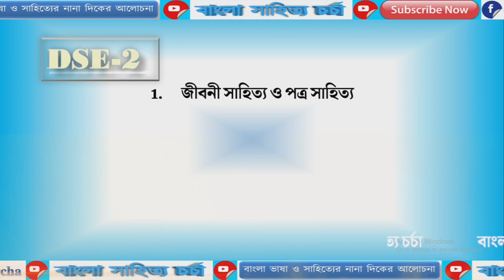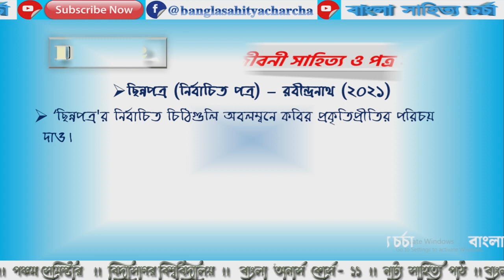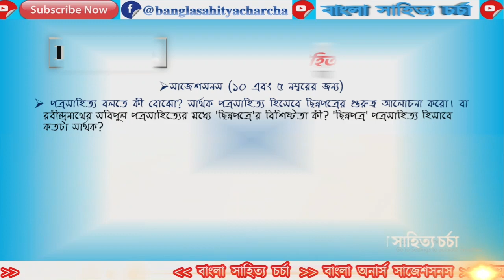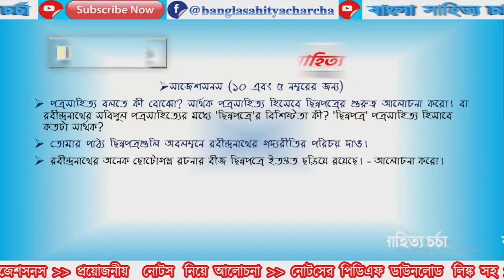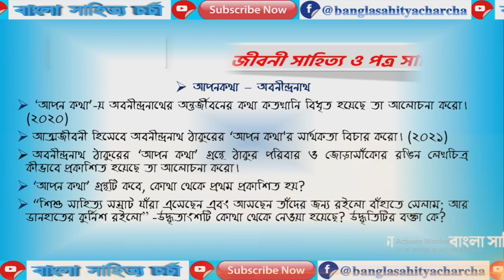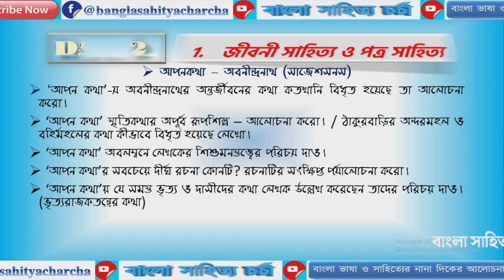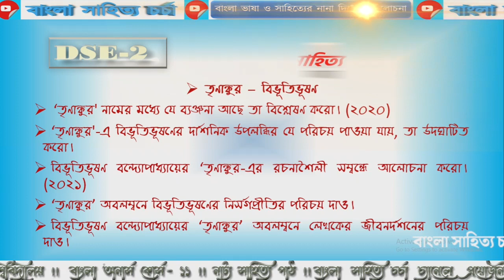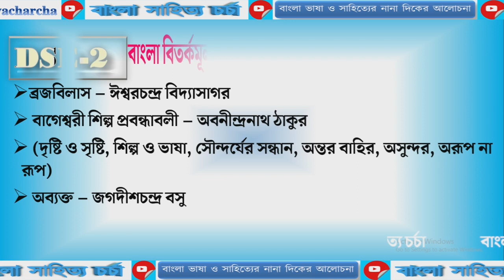BENGALI HONOURS SUGGESTIONS | DSE-2 | 5TH SEMESTER | VIDYASAGAR UNIVERSITY | বাংলা অনার্স সাজেশন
আসন্ন পরীক্ষার প্রস্তুতি হিসেবে বিদ্যাসাগর বিশ্ববিদ্যালয়ের বাংলা অনার্স ৫ম সেমিস্টারের পরীক্ষার্থীদের DSE-2 কোর্সের ওপর সাজেশন দেওয়া হল। আশা করা যায়, অন্যান্য সাজেশনগুলির মতো এটিও তোমাদের প্রয়োজনে লাগবে। সবাইকে ধন্যবাদ ও শুভেচ্ছা জানাই।